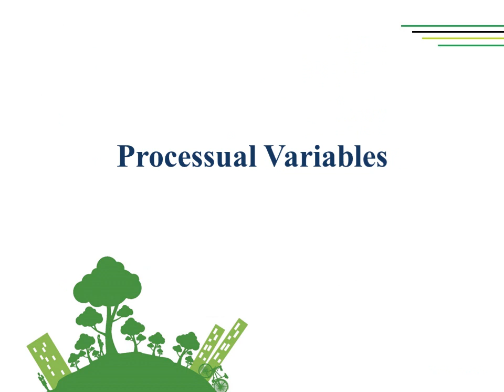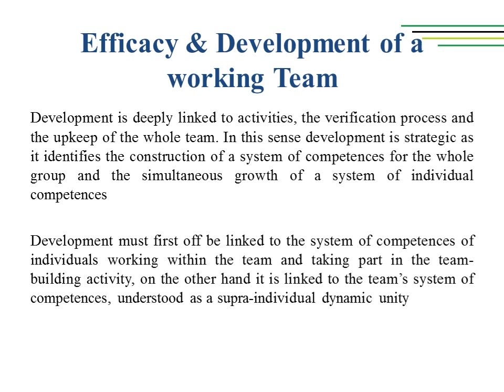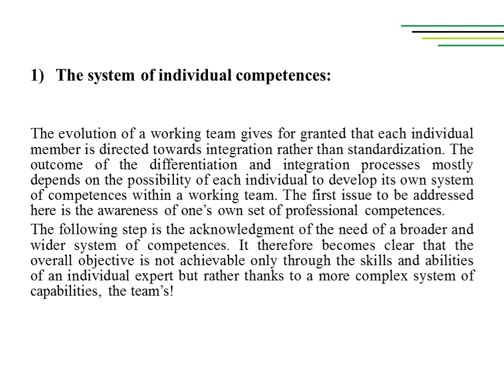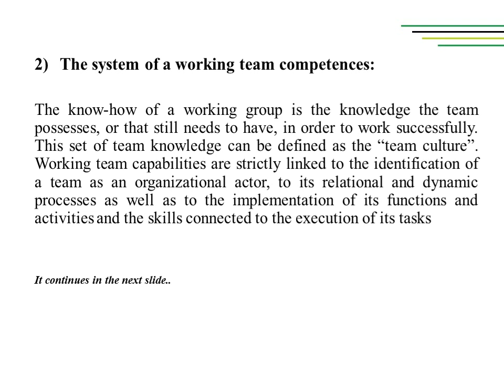Lesson 4.1_development part 1